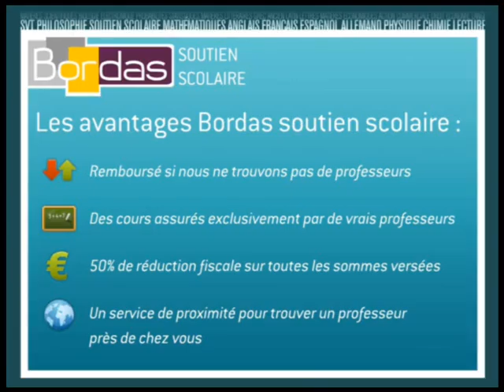Cours particulier Terminale ES - Levallois-Perret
Bordas.com : Trouvez un professeur de Terminale ES à Levallois-Perret par le site Bordas Soutien Scolaire
Mise en relation immédiate par le site Bordas Soutien Scolaire avec un professeur de l'éducation nationale ou du privé en Terminale ES à Levallois-Perret.